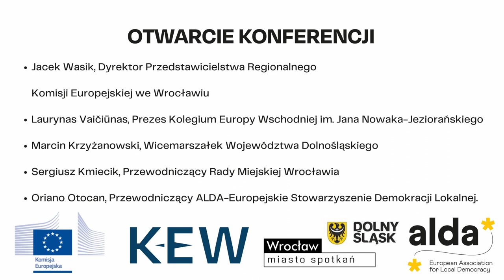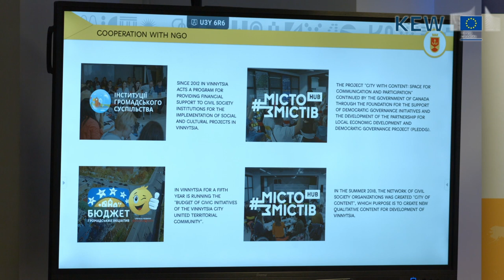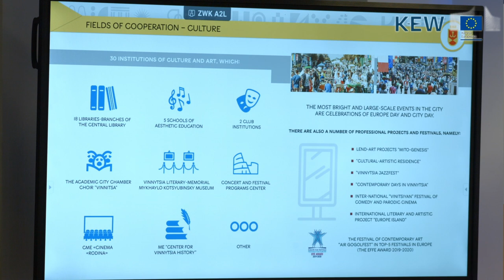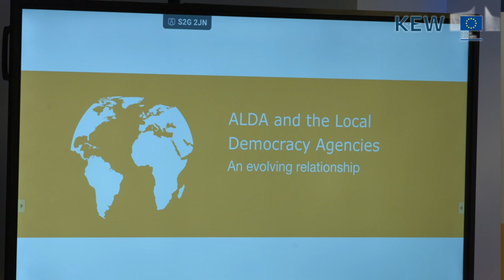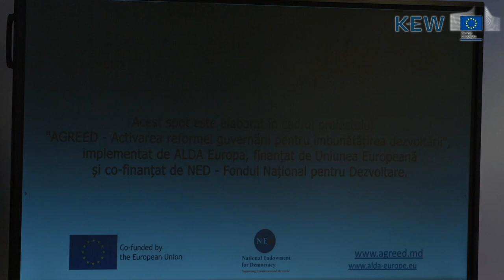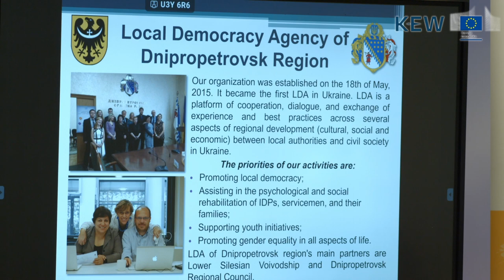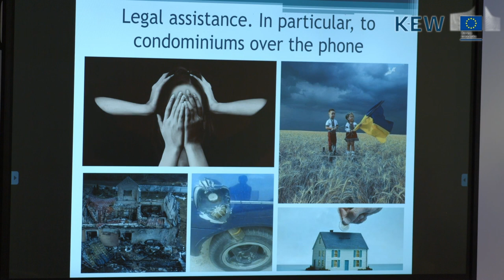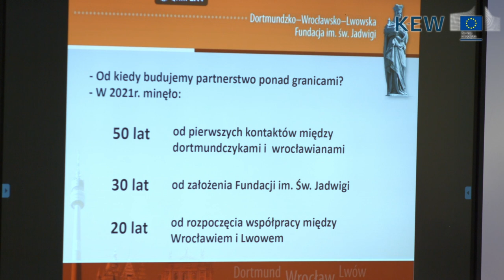The role of local and regional authorities in supporting the EU-Ukraine partnership